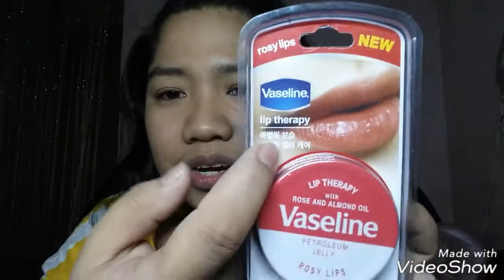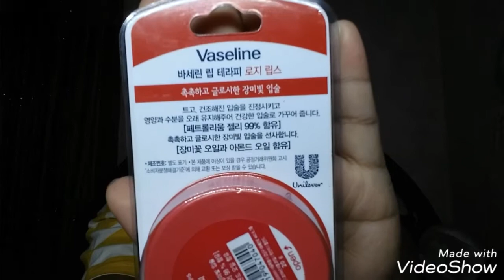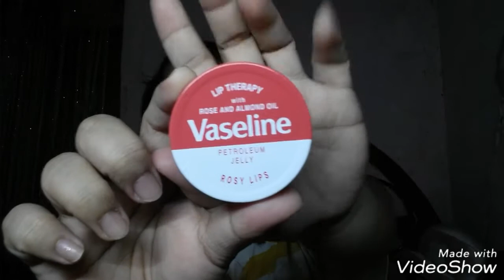Review: Vaseline Lip Care Therapy | Yssajoy | Philippines | Tagalog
Trying out this Lip Care Therapy.

Yssajoy
I❤U